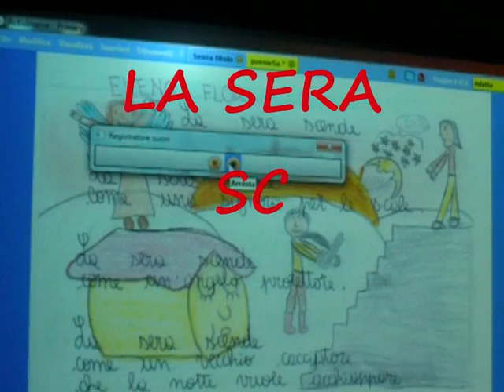Videoservizio del 29 marzo 2011-La lim alla L.Santucci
La redazione di TV-Casteldelpiano, ci porta oggi a vedere cosa fanno le classi 5° con la lim in aula...state ad ascoltare...